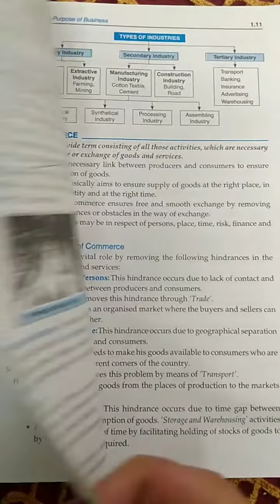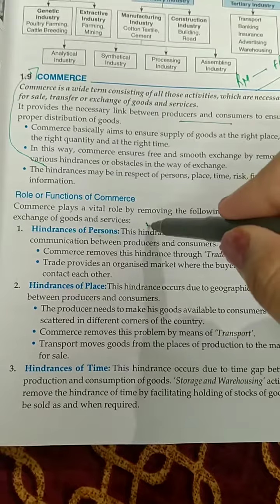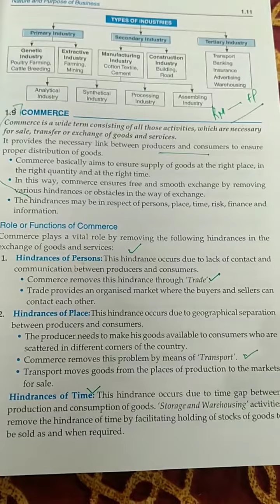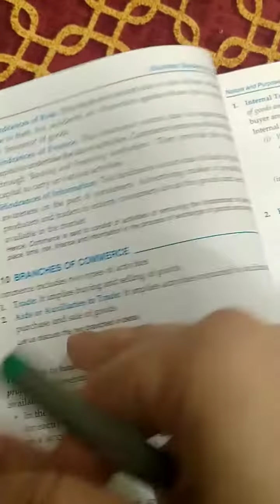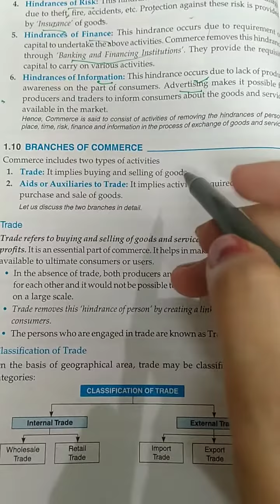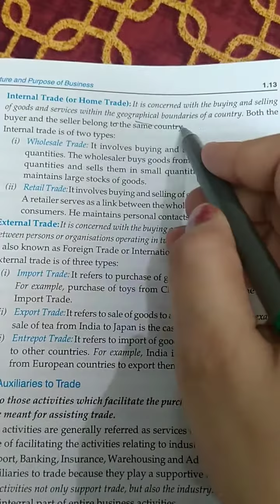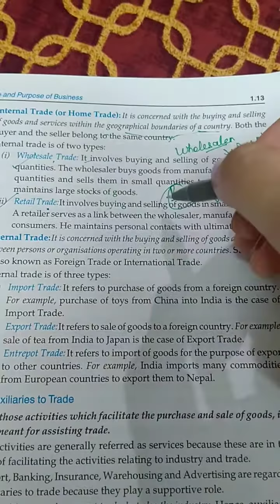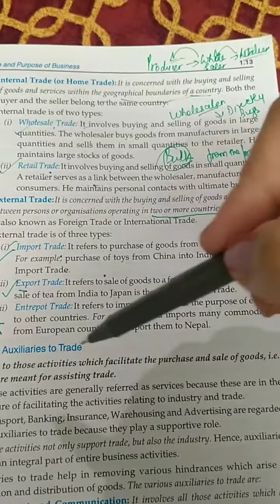Bst class 11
Commerce(role and trade)